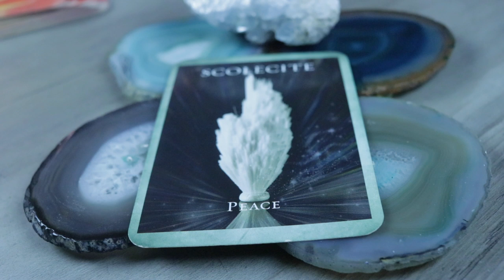Angel Daily Message February 12, 2020